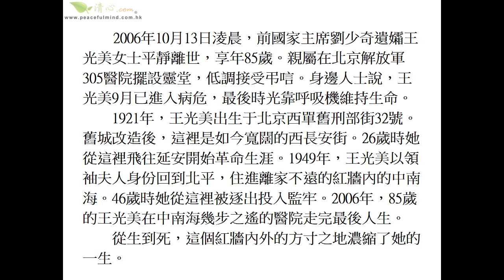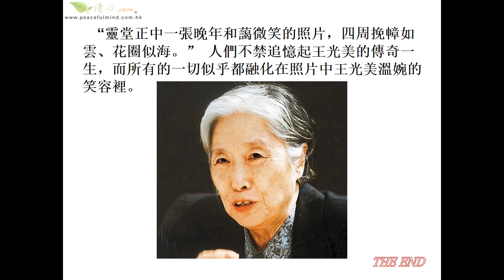傳奇人物 – 王光美